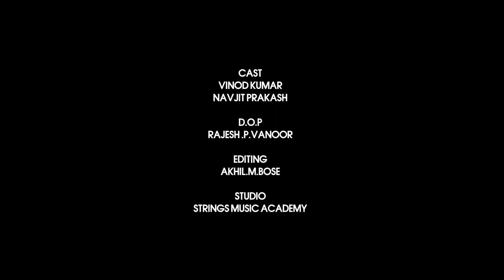Choonda || Short film || Malayalam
Written and Directed by Mohammed Sadik
Production house : Media Ravan
Cast:
Vinod Kumar
Navajith Prakash